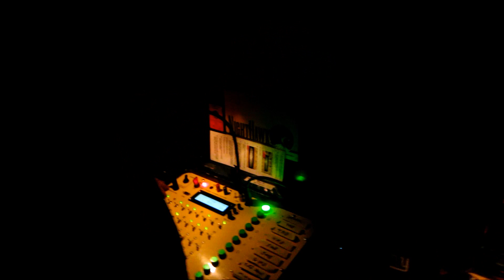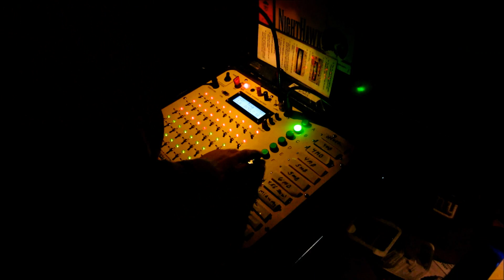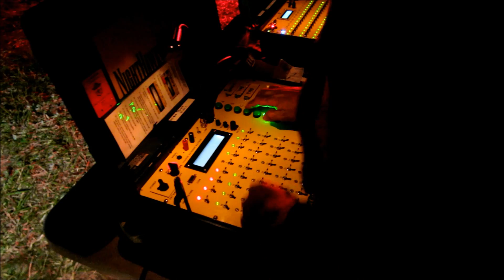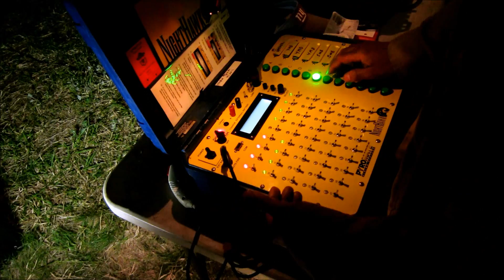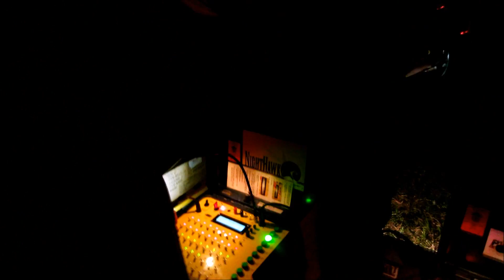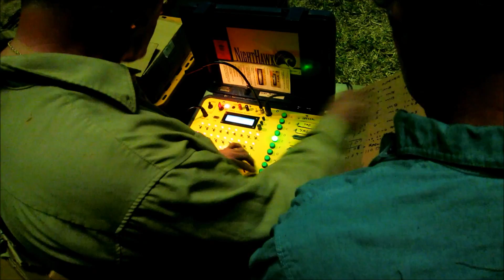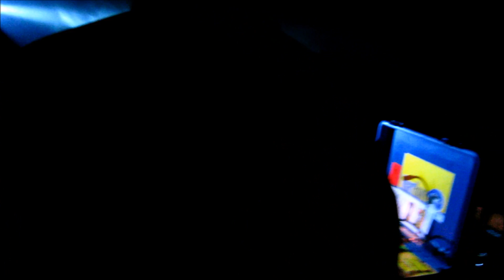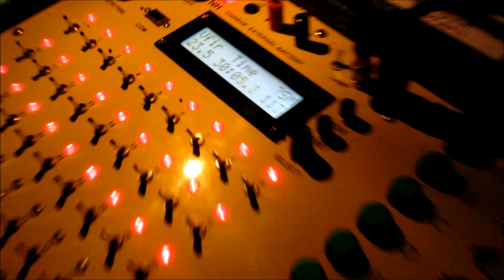Professional Fireworks - Behind The Scenes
0:42 - First Shot Problems
1:15 - Warning Shot
1:30 - Start of Show
3:10 - Hand Lighting 6" Shells
5:35 - Shit Hits the Fan
7:20 - Shell Misfire
9:10 - Handfiring 6" Shells with 9v Battery
11:15 - Handfiring 6" Shells with 9v Battery Dialogue
11:55 - Misfire
12:45 - My Shells Go Off
18:00 - Finale
20:55 - Insane Cake
22:50 - Wiring Dud Shells that did not Shoot

Helped a few guys set up their professional display on May 18th, 2013. Show was great, but there were a few mishaps which made it even more exciting.